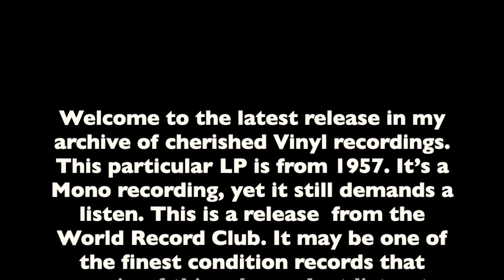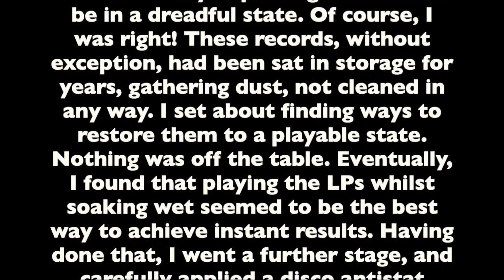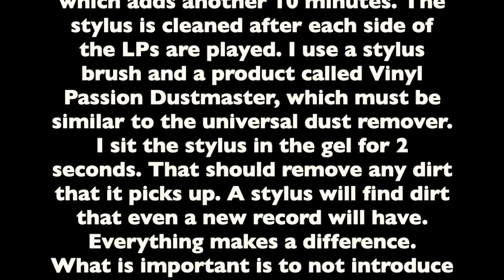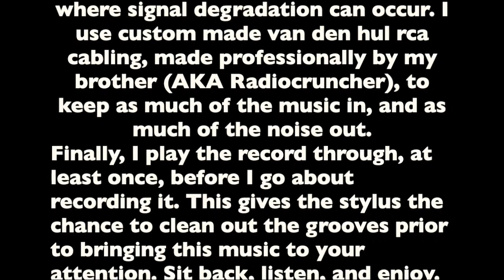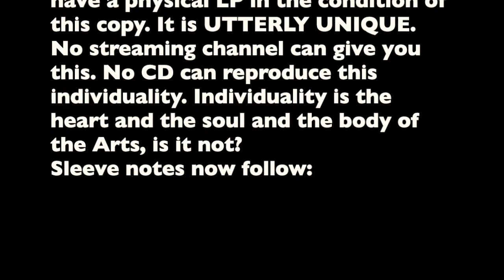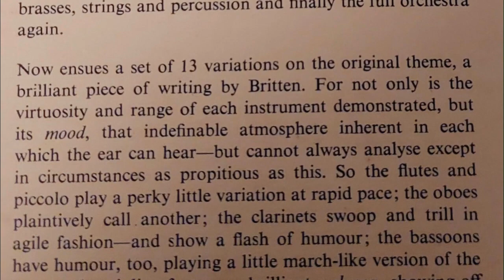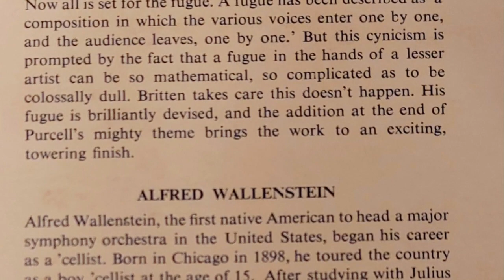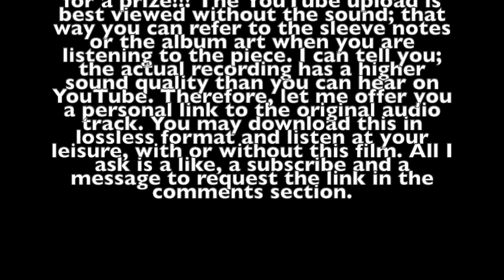A Young Person's Guide to the Orchestra Boston Philarmonic Orchestra Alfred Wallenstein 1957 VinylHD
Virtually unplayed ! The hitherto lost recordings from the mail order only World Record Club, now brought back to life!